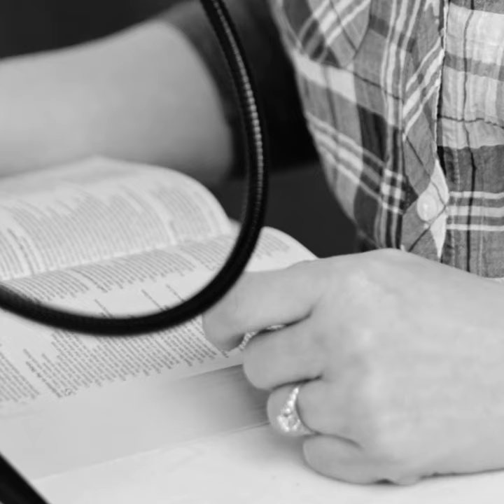Who Am I? With God You Are Strong Enough // Little Things With Amber Albee Swenson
In the sixth episode of the "Who Am I?" series, we explore how often we talk ourselves out of things because they are hard. The Bible shows us that God works mightily despite our weaknesses.

Did you know Little Things was a podcast first? If you don't have time to watch Amber dive into the Bible to help you navigate life's challenges on video, you can listen to her on the go! Just search "Little Things With Amber Albee Swenson" on your favorite podcast app!